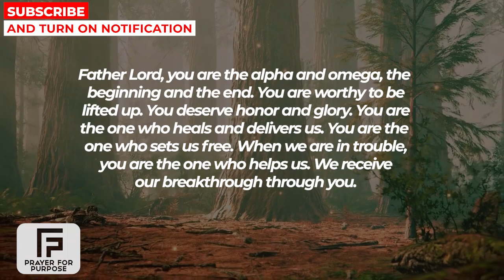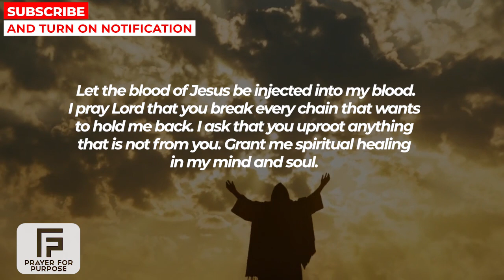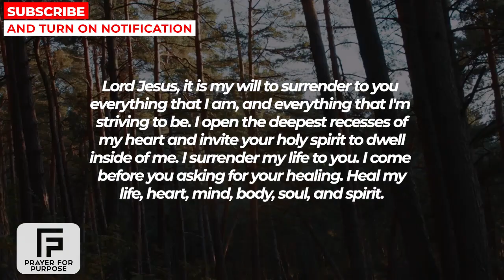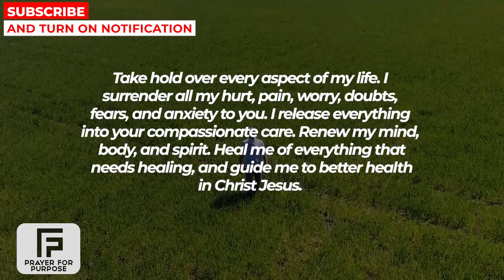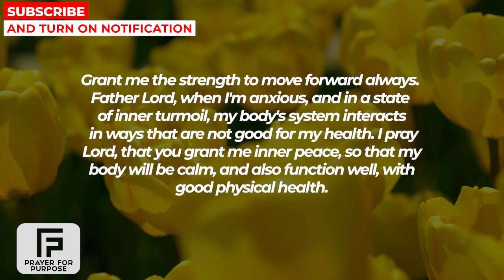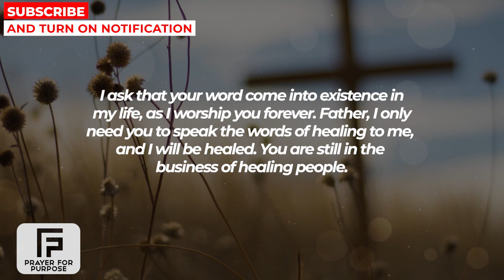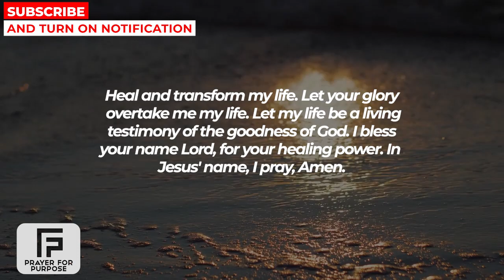THIS PRAYER TOUCHES THE HEALING HEART OF JESUS AND HE ANSWERS | Powerful Prayer For Healing Miracle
MORE PRAYERS